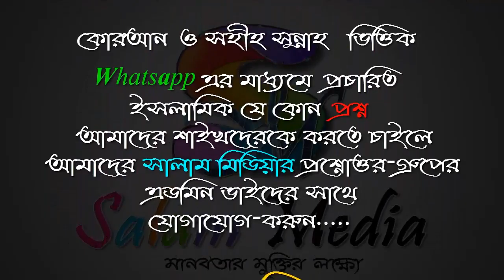মহামারির জন্য মসজিদে নামাজ বন্ধ রাখার ব্যাপারে ইসলাম কি বলে ᴴᴰ┇শায়খ আজমল হোসেন মাদানী